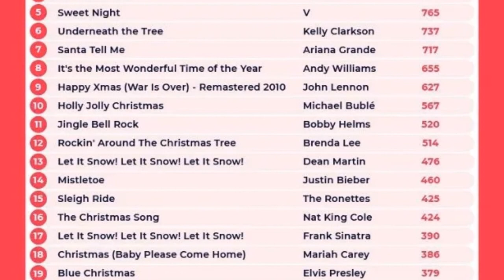DE ÚLTIMO MINUTO! FANS preocupados por V! V la supera